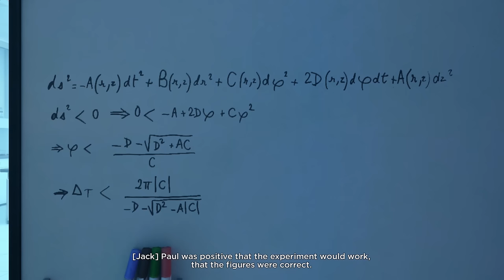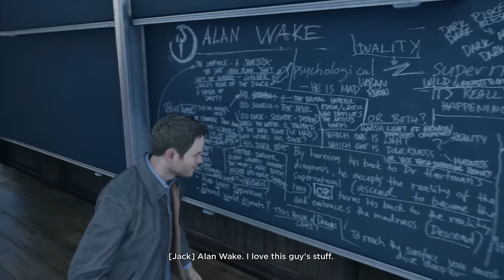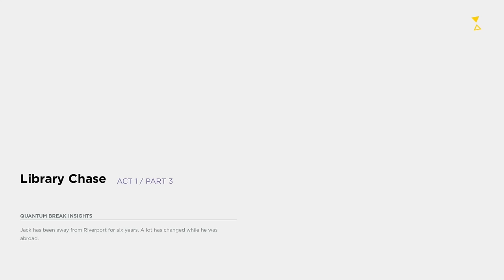Quantum Break - Act 1 Scene 2 - The Campus Escape - Let's Play - Quantum Break Walkthrough Part 1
QUANTUM BREAK! This is part 1 of my preview walkthrough of Quantum Break. In episode 1 we pick up in Act 1 Scene 2 where Jack and William Joyce are fleeing after an accident has caused a fracture in time.

There are also less action-orientated segments in the game, where players have to solve environmental puzzles while progressing the game like a 3D platform game. With time stuttering and collapsing, objects may get trapped in a time loop. This would make them to become environment hazards and enter an unstable state which are constantly shifting, and would hence create dangerous situations for players, such as them repeatedly smashing into a platform. These objects would become obstacles that would block players' way, and they can be overcome by slowing down or stopping time, so that Joyce can escape from these objects and progresses without getting hurt. He can also call help by reviving frozen non-playable characters.